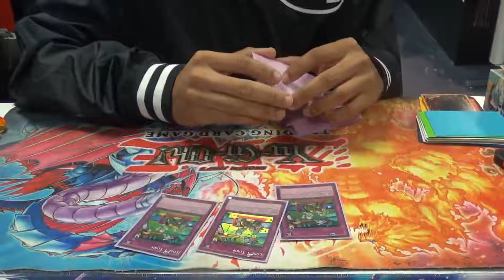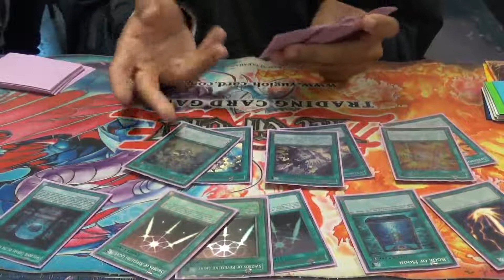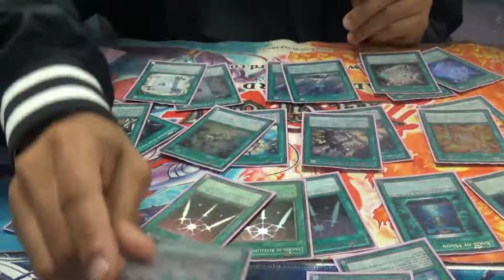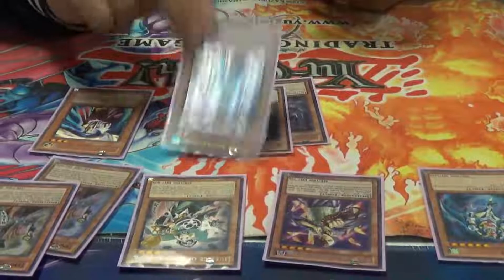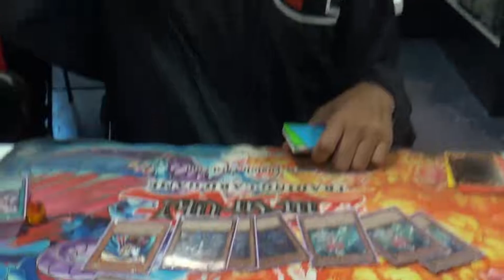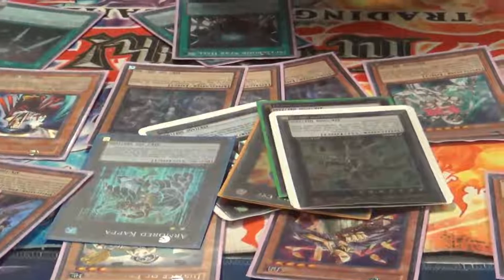Yugioh Spellbook Deck Profile 2019